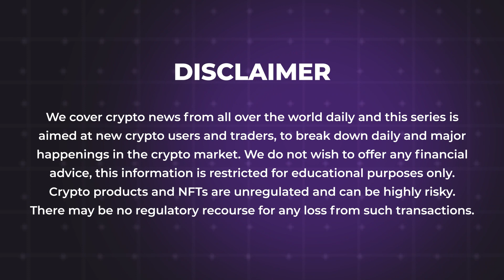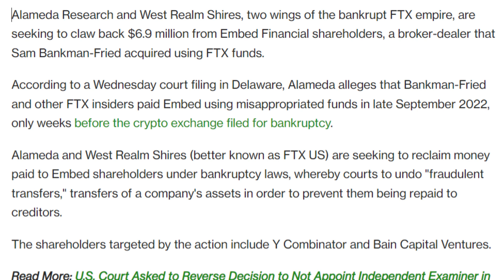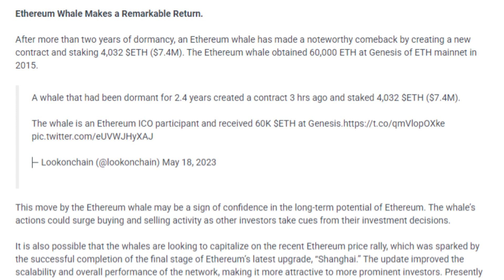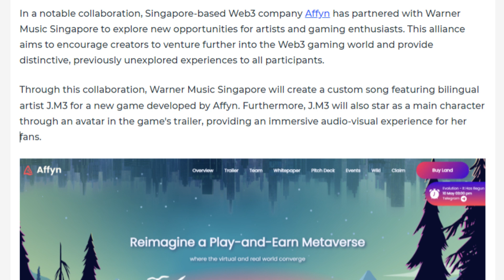19/05/2023| Cryptocurrency news today | Crypto news today | Bitbns Hindi news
-Indian Crypto Industry Urges Govt, RBI To Restore UPI Access
-Binance Will Support the Cocos-BCX (COCOS) Token Swap
-FTX Units Sue Embed Shareholders, Seek to Retrieve $6.9M
-FTX leadership sues Sam Bankman-Fried over $220M deal made prior to bankruptcy
-Dormant Ethereum Whale Holding 4,032 ETH from ICO Days Becomes Active
-Pakistan to Ban Online Services Related to Cryptocurrencies
-Eleanor Terret Attacks SEC’s Classification of Filecoin as Security
-Affyn and Warner Music Singapore Unite to Transform Web3 Gaming
-LayerZero and Immunefi Unveil $15m Bug Bounty
-Binance Australia Halts Australian Dollar Bank Transfers
-Pepe-Themed ‘Bitcoin Frogs’ Becomes Most Traded NFT Amid Bitcoin Ordinals Hype
-Uniswap Eyes Deployment On Moonbeam Parachain